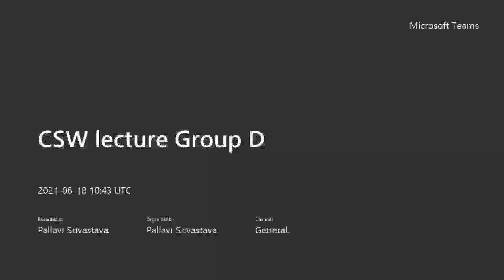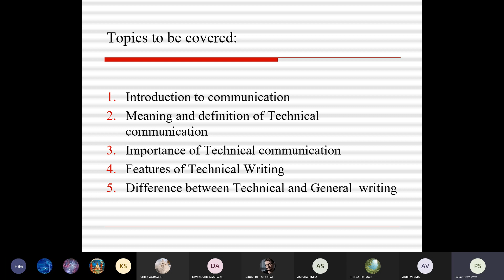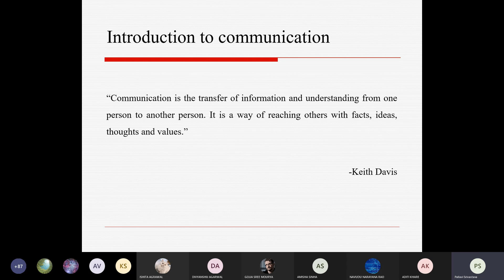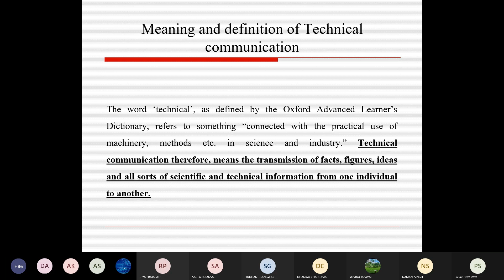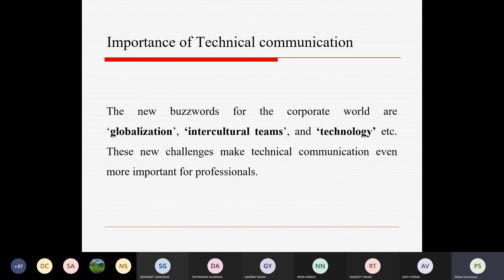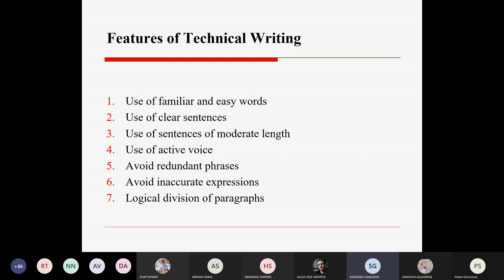18-06-21 ---- PS - CSW lecture Group D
D group class recording of Communication Skills Workshop by Pallavi Srivastava ma'am dated 18 June 2021.